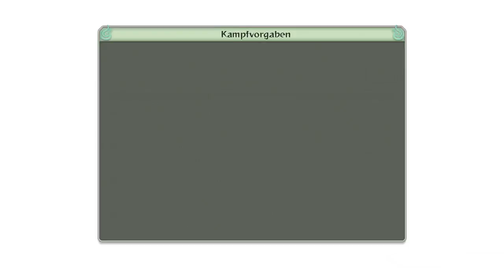Let's Play Ultimate Ninja Storm 4 (#11) [German] "Jubito...."